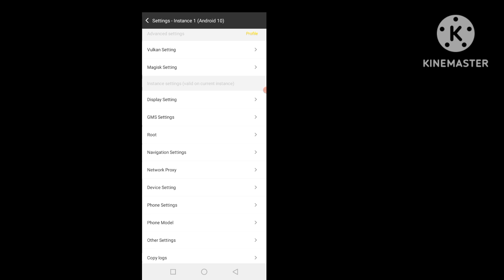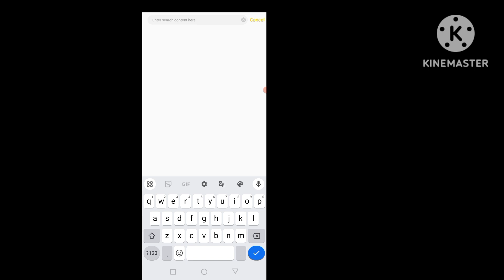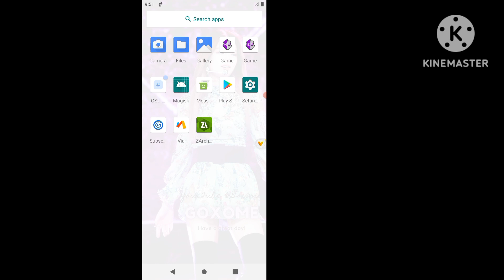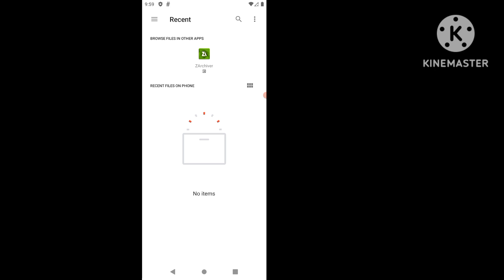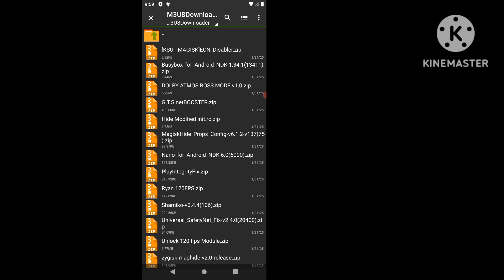VPhoneGAGA Latest 32-bit & 64-bit Versions with Android 10, 12 & 13 Support SuperSu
VphoneGAGA Gold latest 2024 | vphonegaga 32bit - 64bit - vphone gaga android

In this video, we dive deep into the latest VphoneGAGA Gold 2024, exploring its powerful features and performance on Android 10. From the smooth 32bit and 64bit architecture to the overall user experience, we cover everything you need to know about this exciting update. Whether you're a tech enthusiast or just curious about VphoneGAGA's capabilities, this review will give you an in-depth look at how it stacks up in 2025.